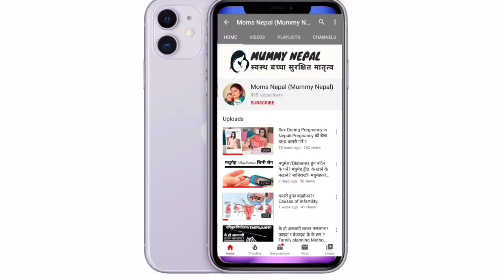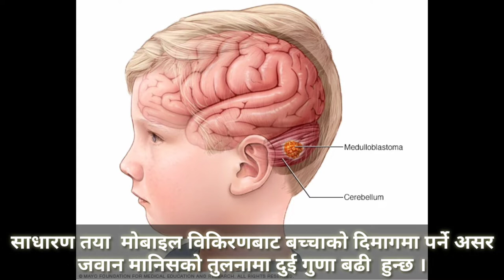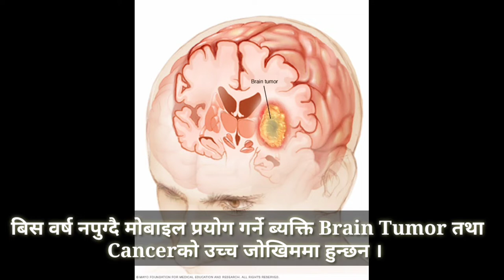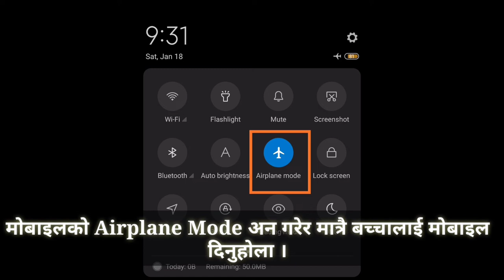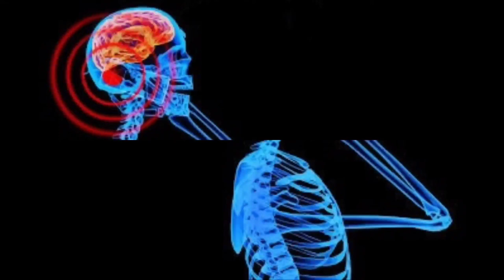बच्चालाई मोबाइलबाट हुने असर र समाधान । Effect of Mobile in Children#बच्चालाई_मोबाइलबाट_टाढा_राखौ।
बच्चालाई मोबाइलबाट हुने असर र समाधान । Effect of Mobile in Children